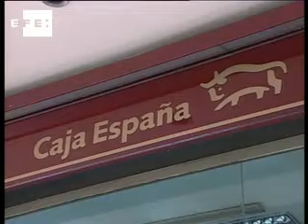El crédito se desploma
Madrid, 8 mar (EFE).-

Los créditos nuevos concedidos a familias y empresas sufrieron en enero fuertes retrocesos respecto al mes anterior y se desplomaron el 32% y el 38,5%, respectivamente, según los últimos datos actualizados por el Banco de España.

Esta fuerte caída confirma las dificultades que encuentran los sectores no residentes (familias y empresas) para financiarse, una tendencia que se ha mantenido durante todo el año pasado.